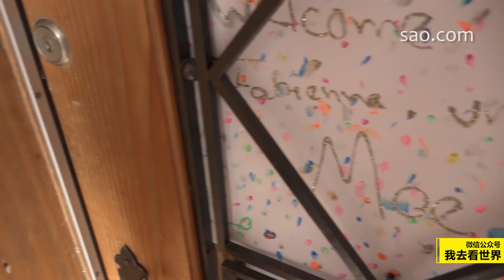04季92集：看完布里恩茨的湖，前往下一个民宿【第四季：一万元自驾欧洲】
环球旅行纪录片《我去看世界》第四季：一万元自驾欧洲，由Sao.com团队成员：张鹏飞，邱黎，陈岚，老爷子制作，微信公众号：我去看世界【第四季：一万元自驾欧洲】